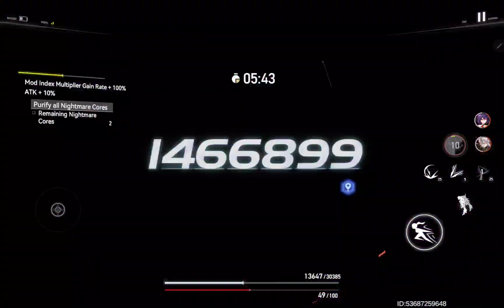Aether Gazer - Hazard Zone XIII - Hermes Test, borrowed sigils only